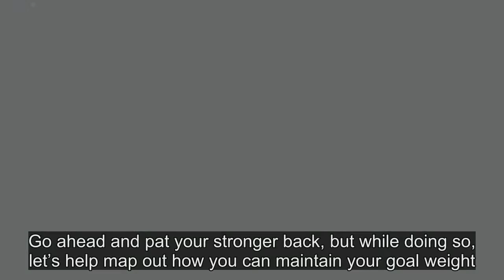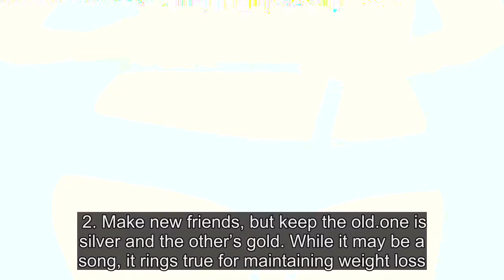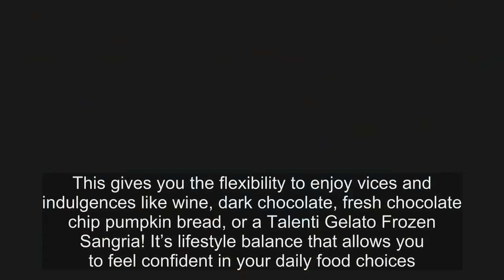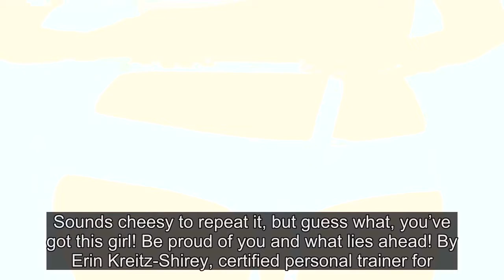4 Ways to Keep Off Pesky Pounds for Good!